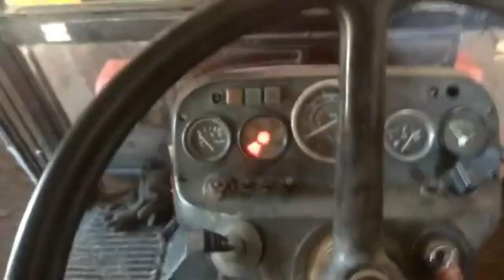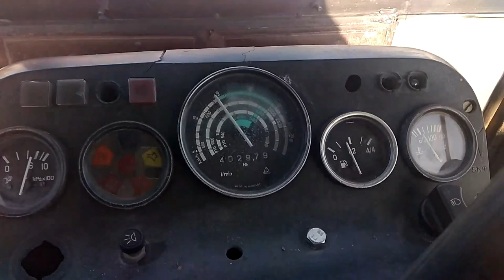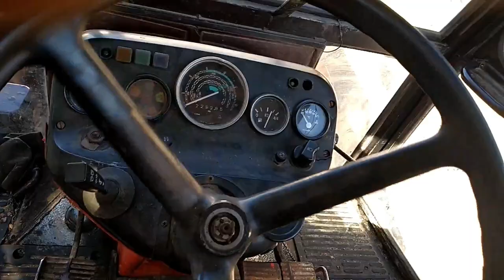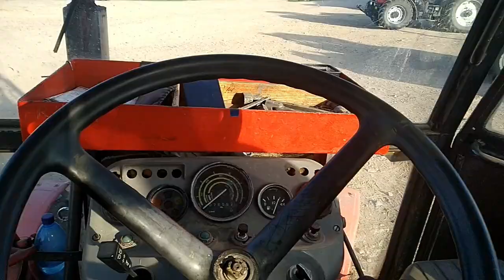BEST OF ZETOR ENGINE SOUND | THE MOST BEAUTIFUL SOUNDS OF ENGINES | FARM BOY CZ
CZ: Zdravím, máme tady další video, tentokrát to je kompilace zvuků motoru Zetor.

EN: Hi, we have another video here, this time it's a compilation of Zetor engine sounds.

PL: Cześć, mamy tutaj kolejny film, tym razem jest to kompilacja dźwięków silnika Zetora.